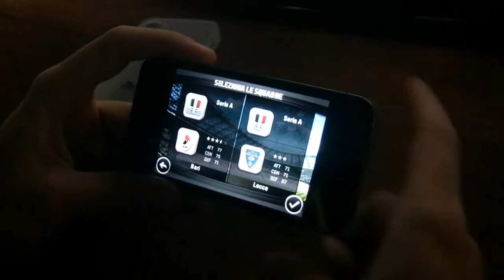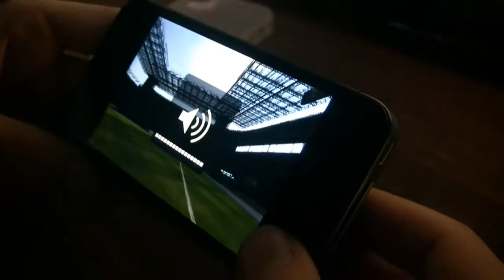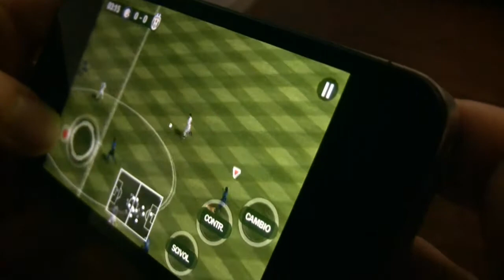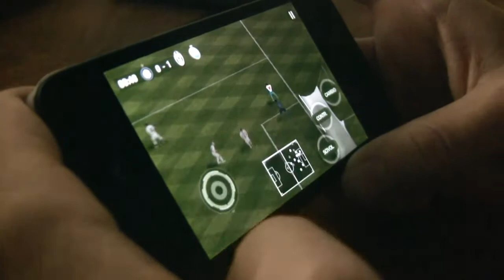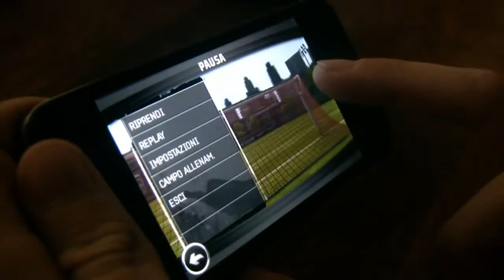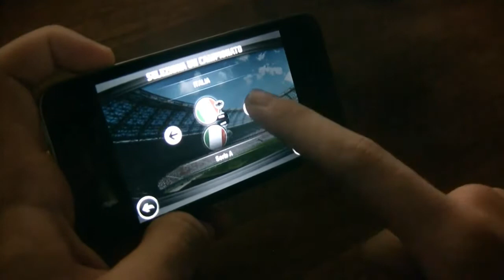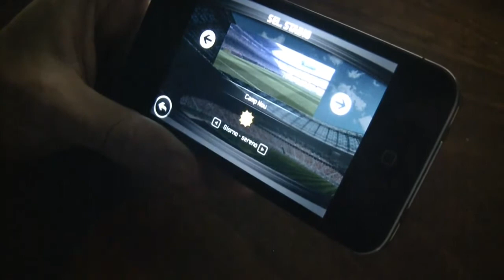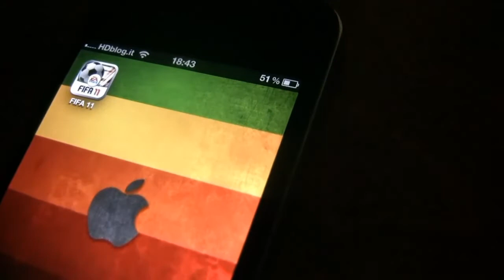FIFA 2011 iPhone 4 video preview Full HD- free on TheIphonePub.co.cc